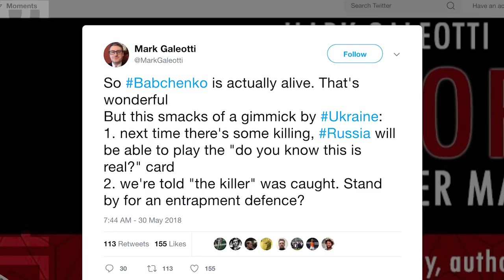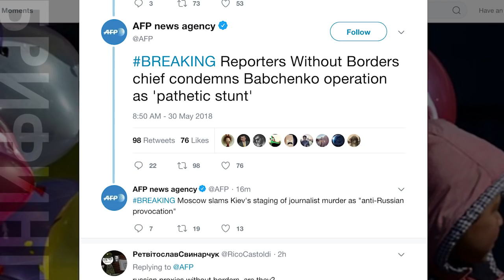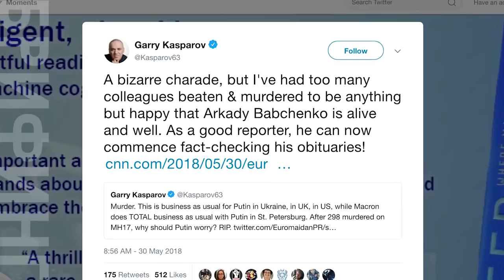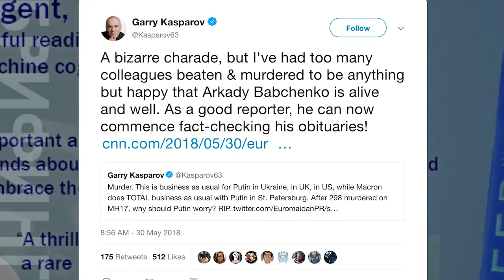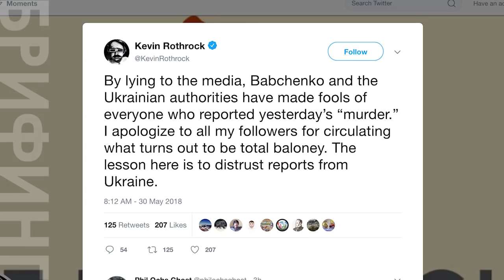Воскресение Бабченко: международная реакция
Реакции экспертов, журналистов и правозащитников на сообщения об операции СБУ